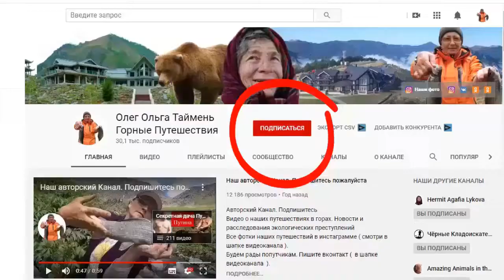Коронавирус в Кузбасс привезли из Италии. Кемеровчане заболели первыми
Коронавирус появился в Кузбассе. Два заболевших госпитализированы. Свежие новости.

У нас есть новый канал, где мы публикуем ролики про Агафью Лыкову.